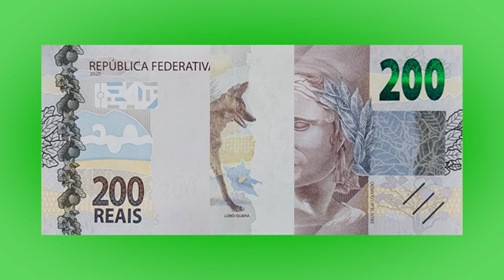Brazilian Real All Banknotes 2022 | Você verá algumas cédulas do seu país pela primeira vez na vida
Você verá algumas cédulas do seu país pela primeira vez na vida.

Brazilian Real All  Banknotes | Brazilian Real VS USD

special thank goes to original image owners

00:00 Intro
00:05 Real 2
00:09 Real5
00:13 Real 10
00:20 Real 20
00:19 Real 50
00:22 Real 100
00:26 Real 200

Credits:- Rawlan1998